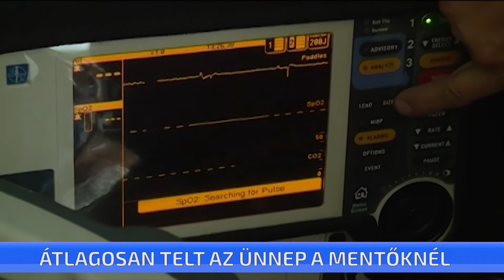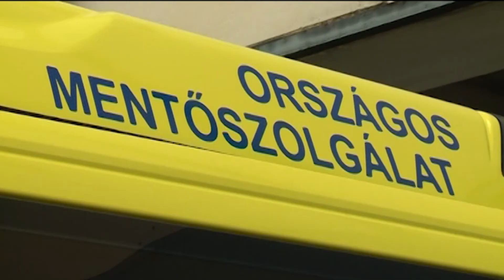Átlagosan teltek az ünnepek a ceglédi mentőknél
Szívbetegekhez, és részegekhez riasztották a ceglédi mentőket legtöbbször az ünnepek alatt. Gyakori volt a túlevés is, de nem nagyobb számban, mint szokott-mondta a ceglédi mentőállomás vezetője. Az viszont megdöbbentő, hogy agresszívak a részegek-tette hozzá Lovas Ottó. Egyik mentőápoló kollégájukra még az ünnepek előtt támadt rá egy 30 éve körüli részeg fiatal, akinek segítségére siettek. A mentőápoló súlyos sérüléseket szenvedett, még most is betegállományban van.